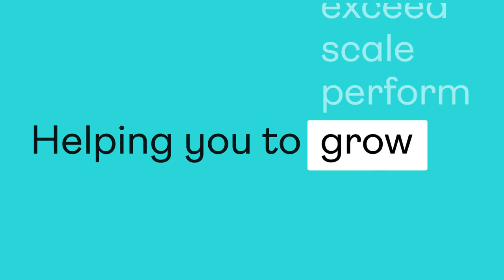Welcome to straightforward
iomart is a cloud computing and IT managed services business providing hybrid cloud, network connectivity, data management, and digital workplace capability. Now, that’s quite a mouthful, but our mission is simple: to make your business unstoppable by enabling you to connect, secure and scale anywhere, anytime.

“Sun Shine Down” licensed via Music Vine: SM7P5WLXSNGDHNHT